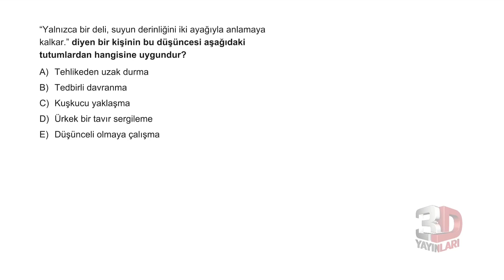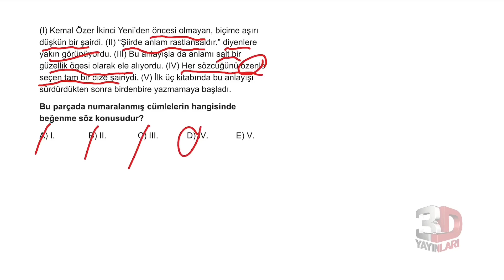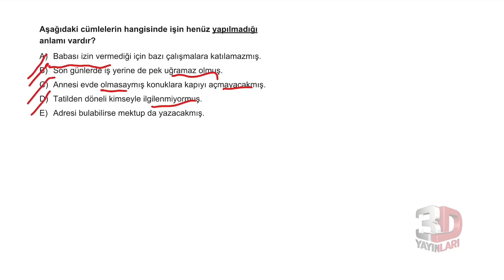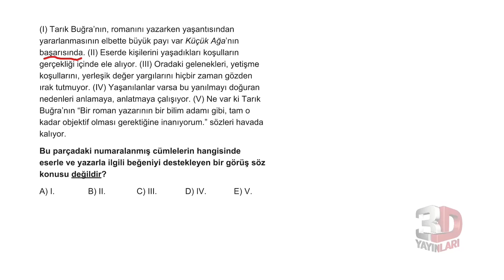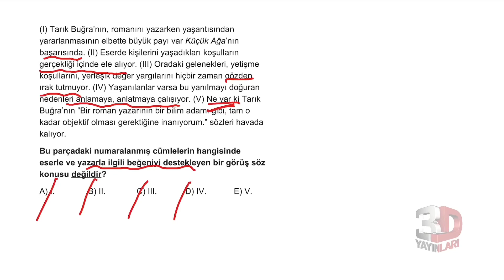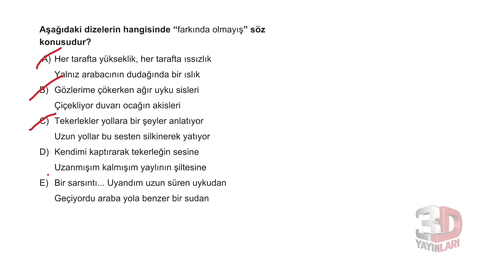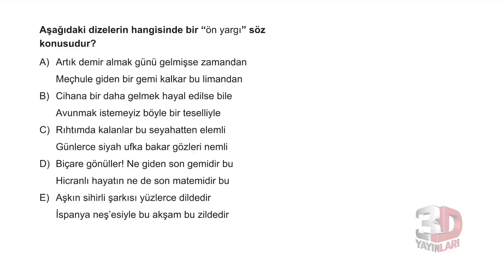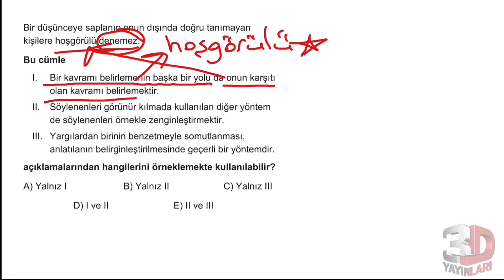TYT Türkçe Soru Bankası Bölüm 01 Test 35 Soru Çözümleri